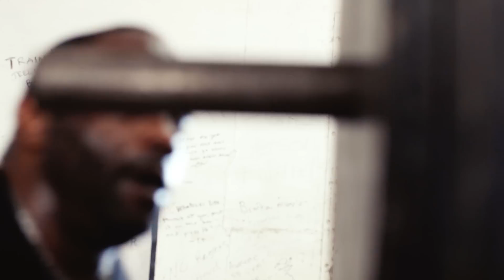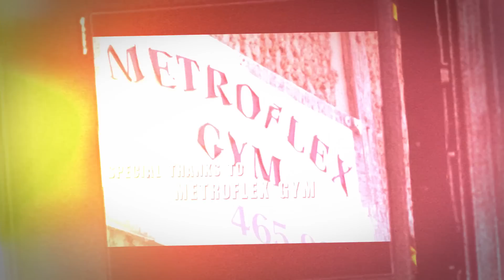S1:E3 | My Way - Training Style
In this episode,  Johnnie sets the record straight on his style of training and why he does what he does in the gym.  Johnnie also touches on how his demeanor changes in and outside the gym.